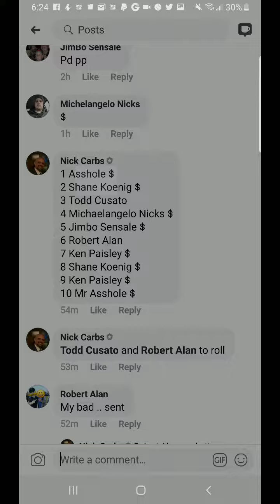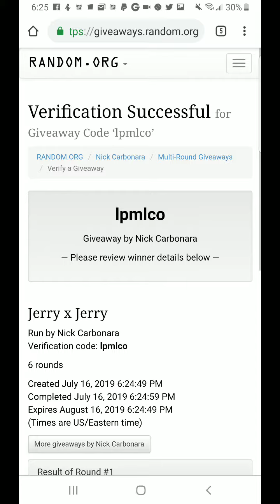Yadda yadda yadda